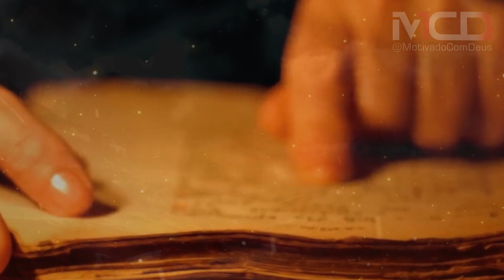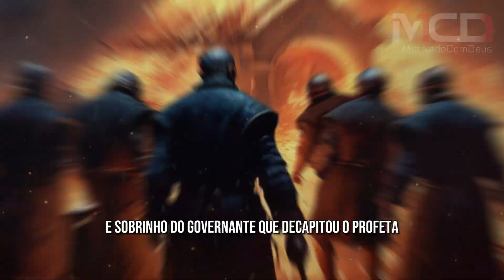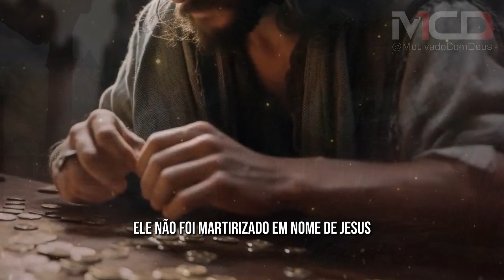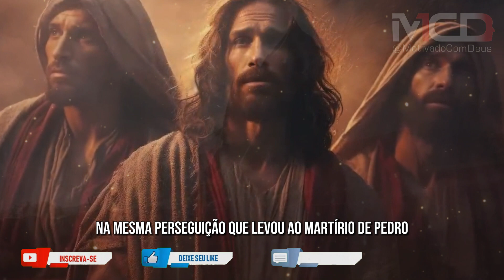VEJA o que ACONTECEU com OS 12 APÓSTOLOS DE JESUS | #0122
Os discípulos e apóstolos de Jesus certamente não tiveram vidas fáceis, e suas mortes foram tudo, menos pacíficas. Tradições antigas que detalham as mortes dos apóstolos de Jesus, apesar de suas diferenças, concordam quase unanimemente que encontraram fins trágicos. Na verdade, qualquer pessoa que busque descobrir como cada apóstolo morreu encontrará relatos horríveis. Cada história é mais chocante do que a anterior, com várias narrativas de crucificação, apedrejamento, esfolamento, espancamento, degola e muito mais.

Sejam bem-vindos ao canal MOTIVADO COM DEUS. Hoje, desejo compartilhar com vocês nesse vídeo, tudo o que se sabe sobre como os doze discípulos e apóstolos de Jesus encontraram o fim de suas vidas. Incluirei também na lista o apóstolo Matias, que sucedeu a Judas Iscariotes no grupo dos doze apóstolos, e Paulo, o último dos apóstolos da Bíblia. Antes de discutirmos especificamente a morte de cada discípulo e apóstolo de Jesus, precisamos reconhecer que, com exceção de dois deles, a Bíblia não fornece mais detalhes sobre como os outros apóstolos morreram. Portanto, tudo o que sabemos sobre esse assunto deriva de Tradições cristãs antigas. Alguns desses relatos foram registrados em escritos que datam do período logo após a era apostólica.